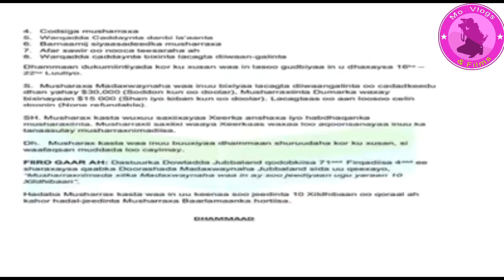DEG DEG;Odayasha Beelaha Galmudug O Goan Culus O Ka Dhan Ah Farmajo&RW Ku Dhawaqay kana so Horjestay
Hi Gays ! Wa Walaalkin Moo Vlogs Waad Ku Mahadsan Tihiin Daawashadiina Meel Walbo Oo Aad Dunida ka joogtaan.

Wixii Talo iyo Tusaale Ahna Waxad Nogu Soo Gudbin kartaan Qeybta Comment -ka